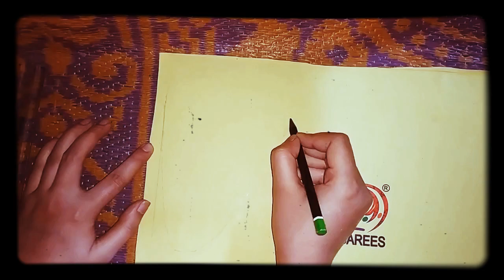LEARN HOW TO MAKE 3D SCAPULA BONE WITH WASTE MATERIALS❤️❤️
LEARN TO MAKE 3D SCAPULA BONE WITH WASTE MATERIALS.

THIS CREATIVITY WILL ENHANCE  LEARNING SKILL WITH THE CONCEPTUAL THEORY OF SCAPULA BONE.💟